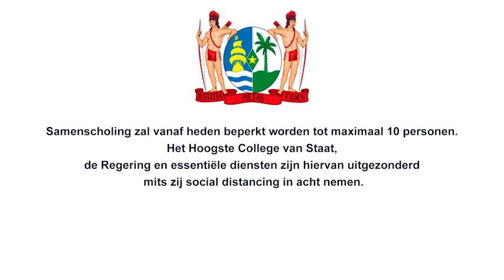MAATREGELEN IVM COVID-19 SRANAN TONGO